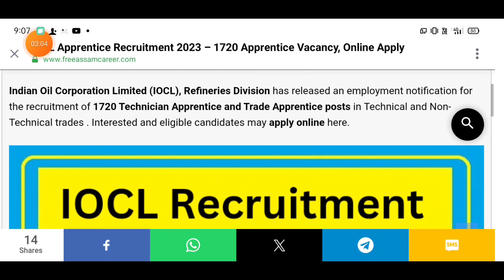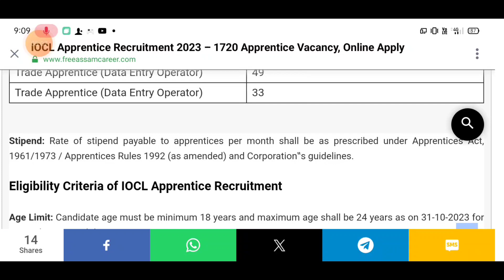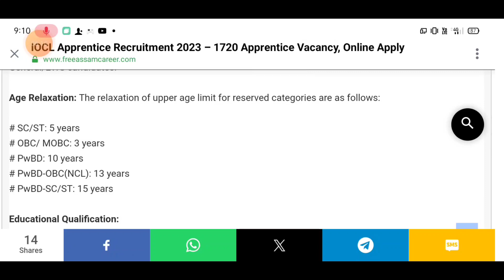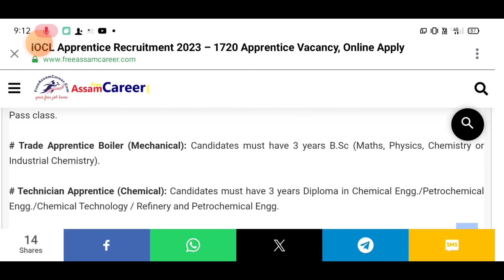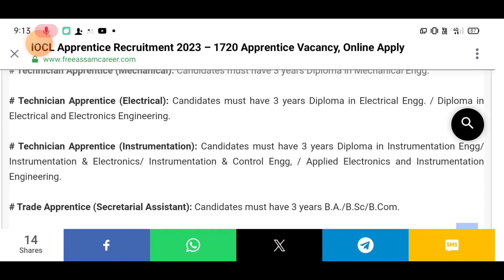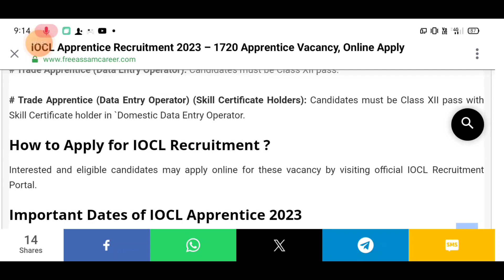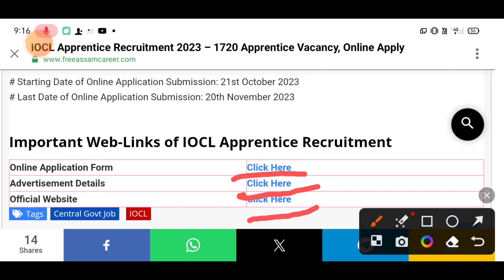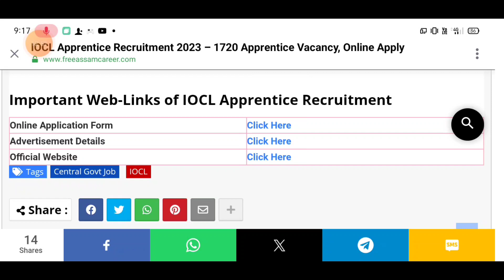IOCL Apprentice Recruitment 2023// Total 1720 post..